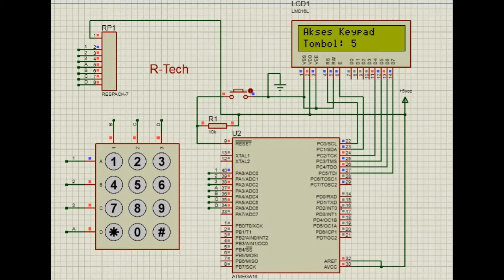Cara mengakses Keypad ATmega16 VLOG #5